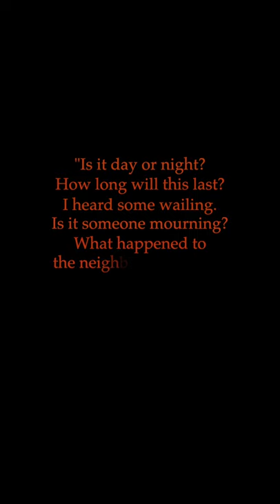The Almirah | Thoughtful | Video | Fashion Art Installation Project | Sharmila Nair | RedLotus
The Almirah is a fashion art installation project depicting the several mental states of a woman during the COVID times. We are presenting the third state of mind 'Thoughtful'. Several days into the lockdown you get to hear news on the increasing COVID cases and the death of old people and children. Your mind gets too disturbed and fear starts to build in. Thoughts waver endlessly in your mind.

Conceived & Executed by Sharmila Nair
Camera: Ratheesh Ravindran
Talent: Ramya Suvi
Stylist: Caroline Joseph
Project Assistant: Satheesh Mohan
Art Director: Imnah Felix
Make-up: Ansari Izmake
Edit: Anzar Mohammed
Hair: Shireen Yasir
Special Thanks: Deepak Johny, Ziad Abdul Rahman, Khadija, Suvi Vijay, Bodhi, Sourav, Muralidharan Nair, Renuka Nair, Suraj Sunil, Rohan Menon, KP Sunil, Hemalatha Sunil, Anumol, Paul, Kannan, Sundareshan, Sahajan, Red Studios Cochin

RedLotus 2020